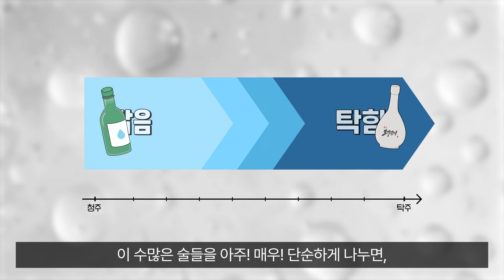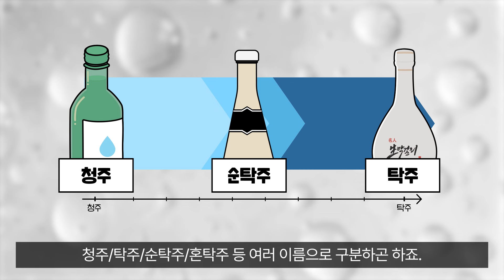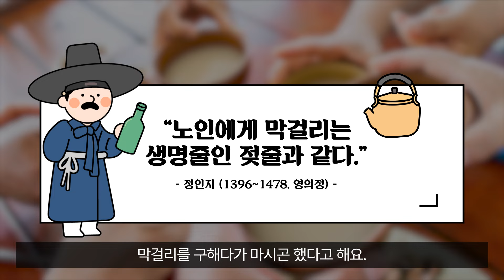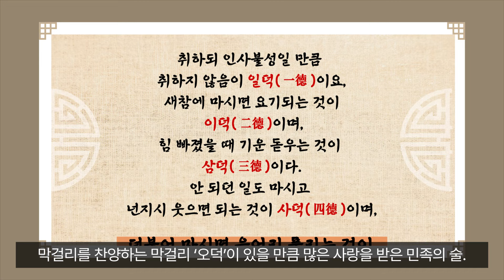한양 PICK! 서울식 막걸리, 백주 [집콕강좌]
'집콕강좌'가 새로운 모습으로 단장했습니다!

2024년 올 한해 '서울을 먹다, 서울을 마시다' 라는 주제로

서울의 음식문화에 담긴 재미나고 유익한 영상으로 여러분을 찾아뵙겠습니다.

그 세번째 영상으로 한양 사람들의 희로애락과 함께한 술, 막걸리

서울식 막걸리, 백주 이야기를 전해 드립니다.

앞으로 많은 관심과 성원 부탁드립니다.